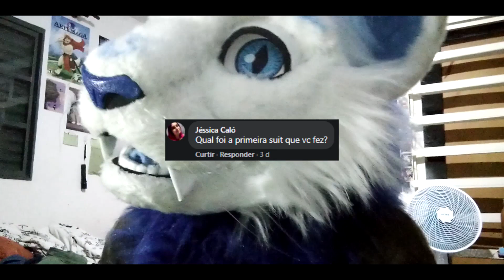Keto Respondendo Perguntas - Part 2